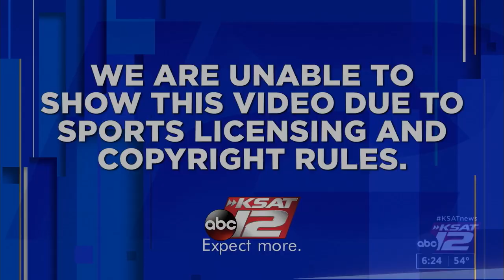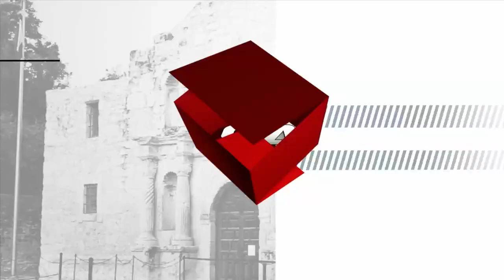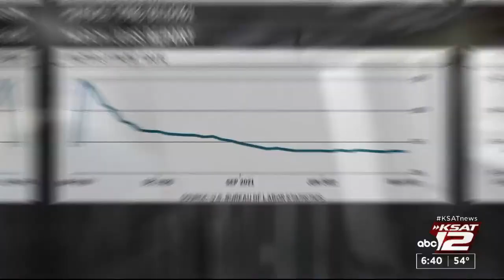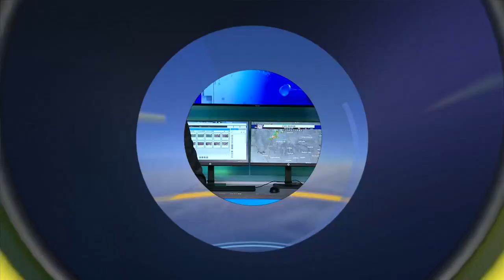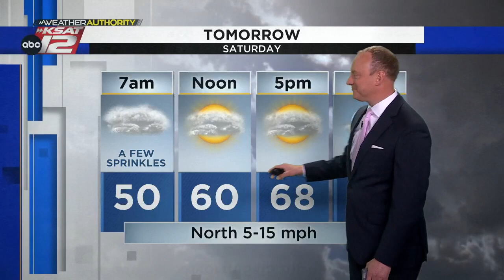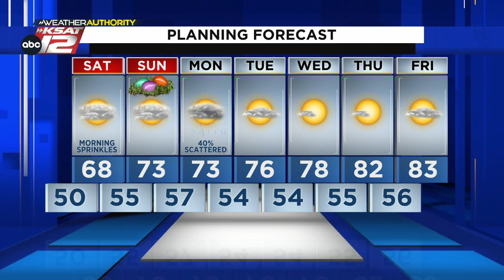KSAT12 News at 6:30 : Apr 07, 2023